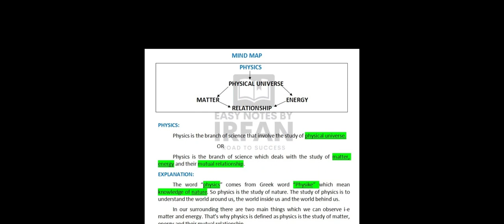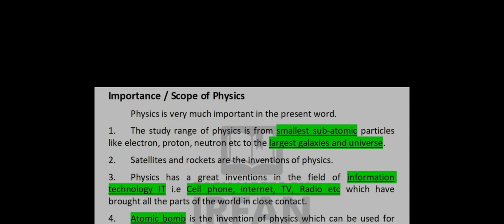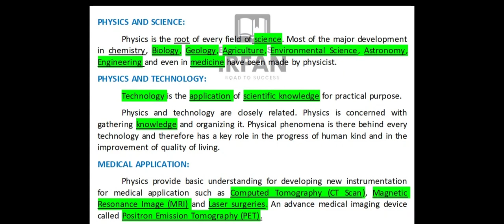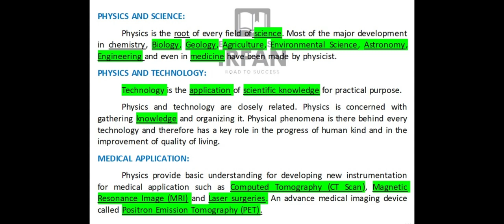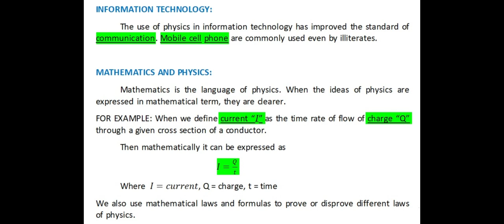Introduction to Physics| Class 9th kpk textbook| Pushto Lecture|Unit#1 Easy explained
Assalam-o-alaikum Dear student

PHYSICS:
 Physics is the branch of science that involve the study of physical universe.
    OR
 Physics is the branch of science which deals with the study of matter, energy and their mutual relationship.
EXPLANATION:
The word “physics” comes from Greek word “Physike” which mean knowledge of nature. So physics is the study of nature. The study of physics is to understand the world around us, the world inside us and the world behind us.
 In our surrounding there are two main things which we can observe i-e matter and energy. That’s why physics is defined as physics is the study of matter, energy and their mutual relationship.

ENERGY, MATTER EQUATION:
  In 1905 Einstein presented relation E=mc2
E= Energy  m= mass  C= speed of light   (3x108 m/s)
Importance / Scope of Physics
 Physics is very much important in the present word.
1.The study range of physics is from smallest sub-atomic particles like electron, proton, neutron etc to the largest galaxies and universe.
2.Satellites and rockets are the inventions of physics.
3.Physics has a great inventions in the field of information technology IT i.e Cell phone, internet, TV, Radio etc which have  brought all the parts of the world in close contact.
4.Atomic bomb is the invention of physics which can be used for both, production of energy and defense purpose.
5.Physics provide basic understanding for developing instruments in medical field. For example ultrasound, Laser treatment, MRI, CT Scan etc
6.Physics has a great importance in the field of engineering, which has great impact on human life.
PHYSICS AND SCIENCE:
 Physics is the root of every field of science. Most of the major development in chemistry, Biology, Geology, Agriculture, Environmental Science, Astronomy, Engineering and even in medicine have been made by physicist.
PHYSICS AND TECHNOLOGY:
Technology is the application of scientific knowledge for practical purpose.
Physics and technology are closely related. Physics is concerned with gathering knowledge and organizing it. Physical phenomena is there behind every technology and therefore has a key role in the progress of human kind and in the improvement of quality of living.
MEDICAL APPLICATION:
 Physics provide basic understanding for developing new instrumentation for medical application such as Computed Tomography (CT Scan), Magnetic Resonance Image (MRI) and Laser surgeries. An advance medical imaging device called Positron Emission Tomography (PET).

HOLOGRAM TECHNOLOGY:
Hologram technology is a three dimensional image created with photographic projection. The hologram technology is also incorporated in cell phone.

INFORMATION TECHNOLOGY:
 The use of physics in information technology has improved the standard of communication. Mobile cell phone are commonly used even by illiterates.

MATHEMATICS AND PHYSICS:
 Mathematics is the language of physics. When the ideas of physics are expressed in mathematical term, they are clearer.
FOR EXAMPLE: When we define current “” as the time rate of flow of charge “Q” through a given cross section of a conductor.
 Then mathematically it can be expressed as

 Where , Q = charge, t = time
We also use mathematical laws and formulas to prove or disprove different laws of physics.